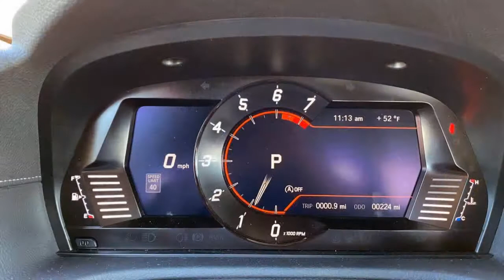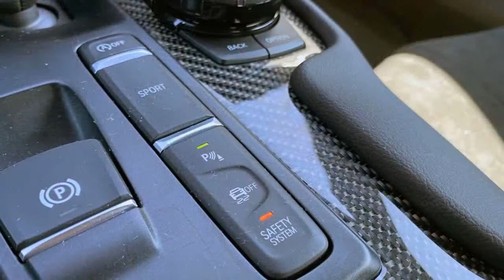2021 Toyota Supra 2.0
2021 Toyota Supra 2.0 First Drive Review: Great Promise

You’ll give up more than power in ordering the four-cylinder Supra.
Allow us to answer the biggest question about the 2021 Toyota Supra and its four-cylinder engine right off the bat: Should you buy this over the updated six-cylinder model? The short answer is “not yet.”
But don't blame the powertrain. In fitting a turbocharged 2.0-liter to the 2021 model, Toyota dropped some of the key performance and comfort equipment that made last year's Supra such a great all-around sports car. The 2021 Supra 2.0's equipment roster blows right past “affordable” and strays too close to “budget.”...